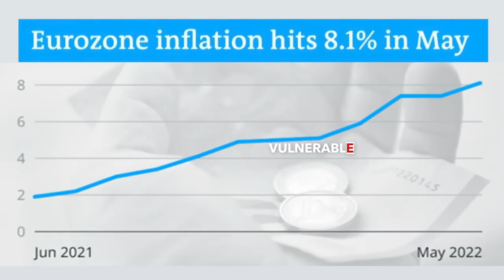Teaserfilm Opening Academic Year TU/e 2022-2023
An exceptional line-up will take center stage at our Opening of the Academic Year. European Commissioner Thierry Breton, the Dutch Minister of Economic Affairs and Climate Policy Micky Adriaansens, and ASML CEO Peter Wennink will discuss the theme 'Contributing to Europe’s Technological Sovereignty'.

📅 September 5, 3:00 pm.